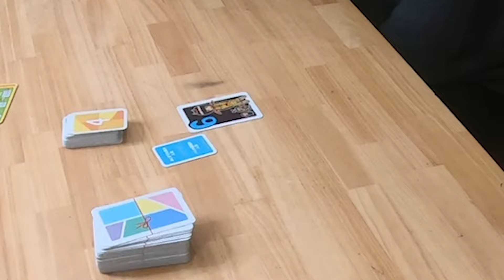ボードゲーム「ito」をやってみたよ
ボードゲーム「ito」はこちらから！

※勉強法など個別の質問はサブチャンネルのコメント欄へお願いします。